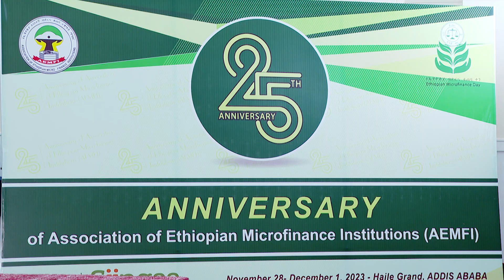የአነስተኛ ብድር ተቋማት ማህበር የምስረታ በዓል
Arabic Facebook: تلفزيون والتا بالعربي Walta TV Arabic